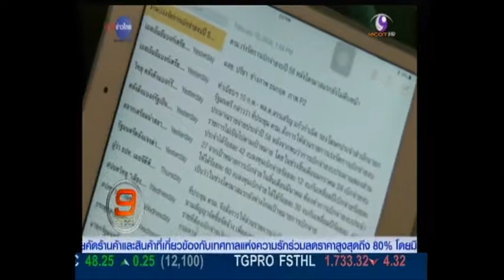MCOT : ครม. เร่งรัดหน่วยงานใช้จ่ายงบจัดซื้อจัดจ้าง 10/2/2558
ทำเนียบรัฐบาล 10 ก.พ. – ที่ประชุมคณะรัฐมนตรี วันนี้ ซึ่งมี พล.อ.ประวิตร วงษ์สุวรรณ รองนายกรัฐมนตรี และ รมว.กลาโหม เป็นประธาน เร่งรัดให้แต่ละหน่วยงานใช้งบประมาณจัดซื้อจัดจ้าง โดยล่าสุดการใช้จ่ายงบประมาณยังไม่เป็นไปตามเป้าหมายที่รัฐบาลได้ตั้งไว้ พร้อมกันนี้จะให้สำนักงบประมาณรายงานให้นายกรัฐมนตรีรับทราบด้วย. – สำนักข่าวไทย